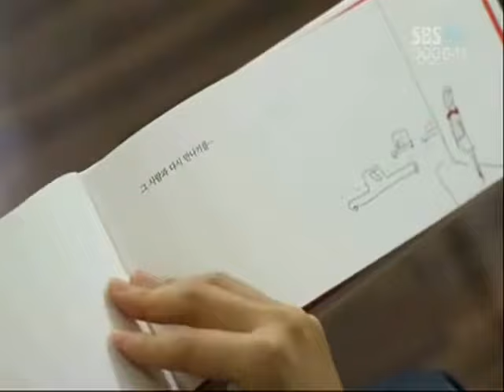A gentleman's dignity Jang Dong Gun & Kim Ha Neul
from drama A Gentleman's Dignity